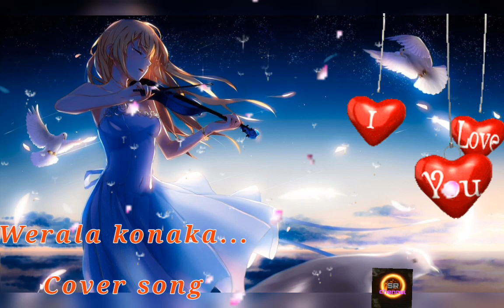VideoCook 09092022 031053164